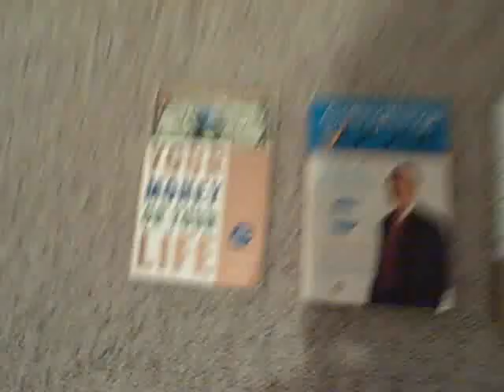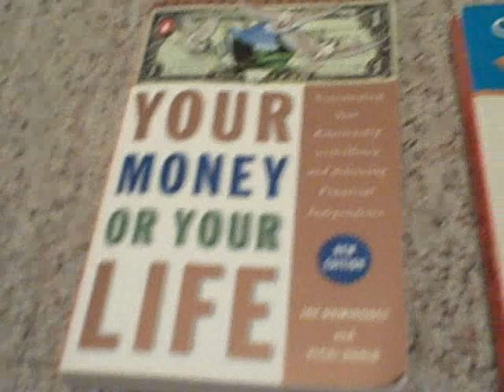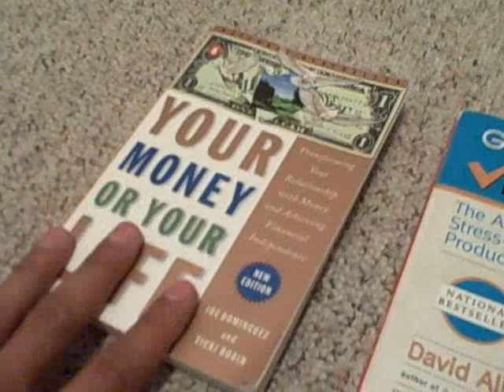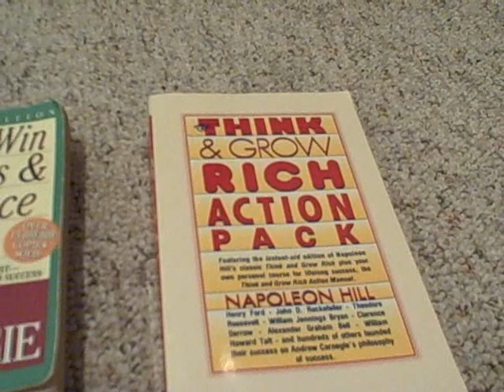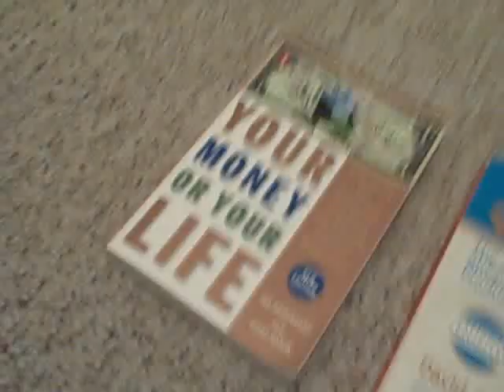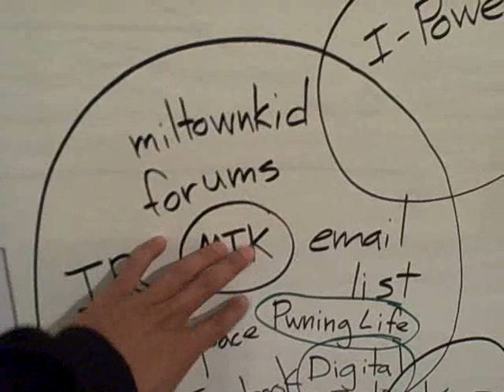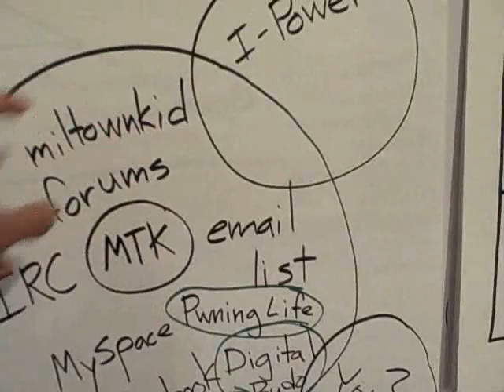WATCH THIS FIRST!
"Light" or "Dark" the point is it can be done.

Your Money or Your Life:

Getting Things Done:

The 4 Hour Workweek:

Automatic Wealth:

How to Win Friends and Influence People:

Think and Grow Rich (the action pack):

(Sacred Texts has a bunch of pimp mode stuff.)

I'll eventually have it so only friends can comment, so add me as a friend. If stupidity rises being blocked will follow. A lad posted "sub for sub" on my comment. That lad will be blocked.